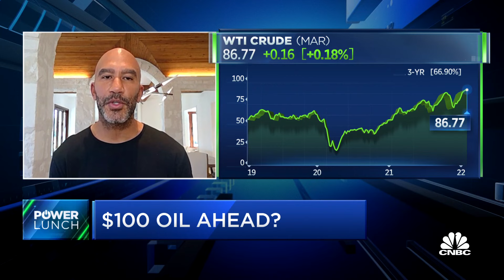Mother Nature is natural gas's biggest fundamental: Skylar's Bill Perkins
Bill Perkins, CEO and head trader at Skylar Capital Management, joins 'Power Lunch' to discuss natural gas, which has skyrocketed about 19 percent this week.